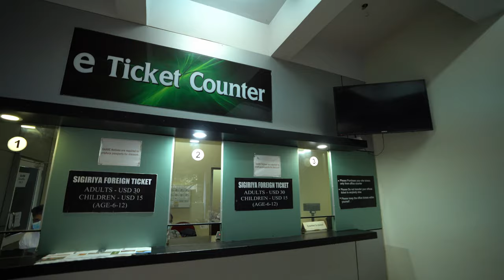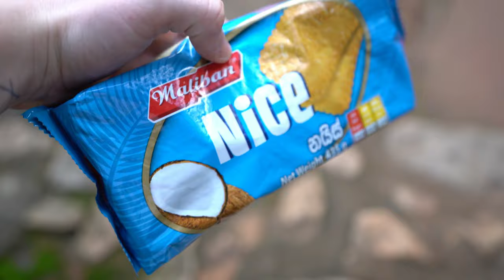SCARIEST HIKE IN SRI LANKA 🇱🇰 Sigiriya Rock Full Tour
Today we head to Sigiriya Rock! A 5am start means we beat all the crowds and get the best views to ourselves!